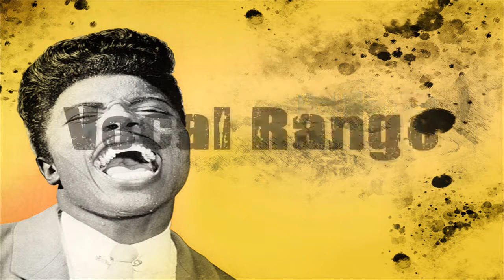Little Richard's Vocal Range HD High Definition